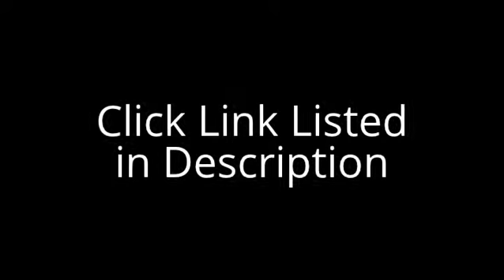Wilson Baseball | Recruiting Resource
Baseball Clearinghouse is a online database of high school baseball  players from around the United States who are interested in playing baseball at the college level.  Wilson Baseball | Recruiting Resource

Players may fill out a player information form and be entered into the Baseball Clearinghouse National Database that is used by college recruiters around the nation.  There is no charge to create a player profile.  It is FREE!.  Yes , you read it correctly.  FREE!  Wilson Baseball | Recruiting Resource

Recruiters are looking for talent and Baseball Clearinghouse allows players to step up and get noticed.

lsu baseball,ncaa baseball,
baseball america,
usssa baseball tournaments,
mississippi state baseball,
unc baseball,
ucla baseball,
clemson baseball,
nc state baseball,
ole miss baseball,
usa baseball,
fsu baseball,
tcu baseball,
auburn baseball,
louisville baseball,
stanford baseball,
usc baseball,
baseball factory,
baseball usa,
alabama baseball,